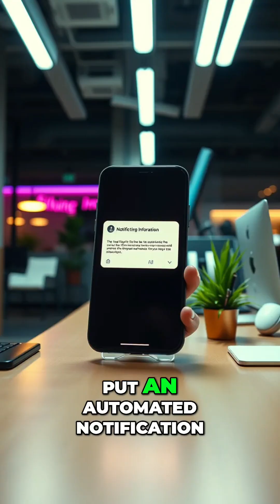How AI Prevents Workplace Accidents with Smart Monitoring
Join us as we explore the future of workplace safety with cutting-edge AI and image recognition technology. Discover how innovative preventive measures can protect employees and reduce worker compensation cases. Learn about effective monitoring solutions and the integration of IoT devices in enhancing workplace safety!